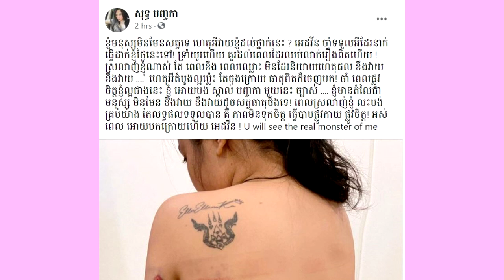មិនស្មានថាលោកអេដវីន ហ៊ានលើកដៃវា,,,..យគូស្នេហ៍អ្នកនាងPanhchaka ដល់ថ្នាក់នេះសោះ…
សូមអធ្យាស្រ័យ

ចំពោះការមិនបានតប ខំមិនបានគ្រប់គ្នា

Ms Socheata